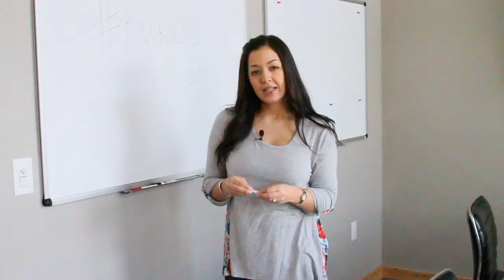KuriousKiddos Ask: Does Gum Really Take 7 Years To Digest?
Elliot and Sullivan want to know if the legend of swallowing gum is true.. Will you become part Wrigley if you swallow the rubbery goodness?